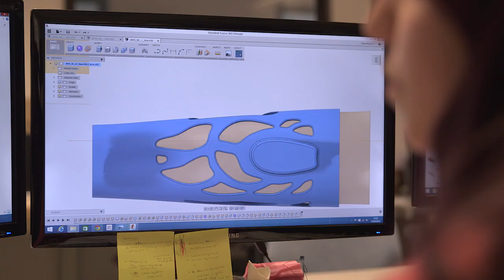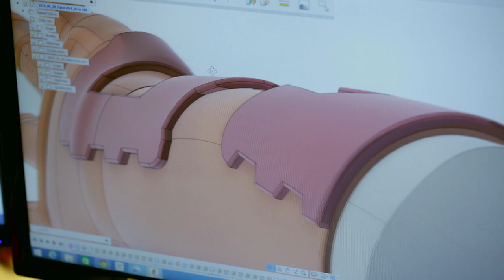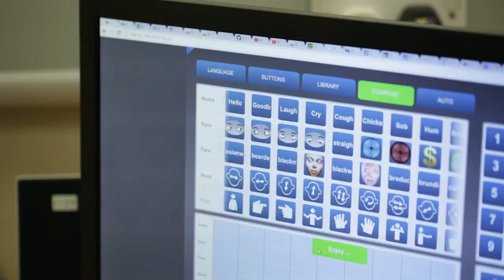TeenTech : Robotics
TeenTech are one of the partners for the BBC's Make It Digital and micro:bit initiatives.
We will be sharing a number of videos which help young people, their parents and teachers understand where an interest in tech can take you.
This video takes a look at robotics and the innovative work being done at Bristol Robotics Lab. The message is that people from many different backgrounds are pushing forward the boundaries of robotics - so whether you have an interest in design, engineering, biology, environmental issues, healthcare, town planning, entertainment - there's an area of robotics for you.